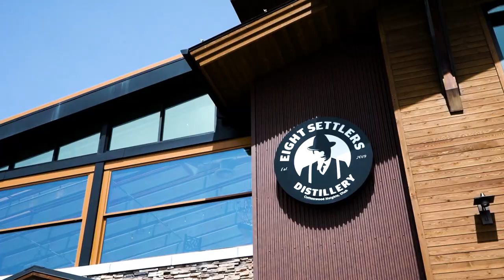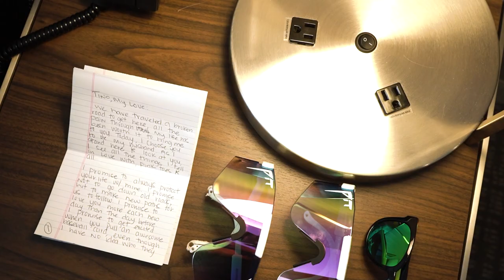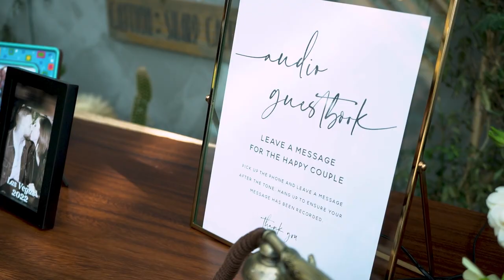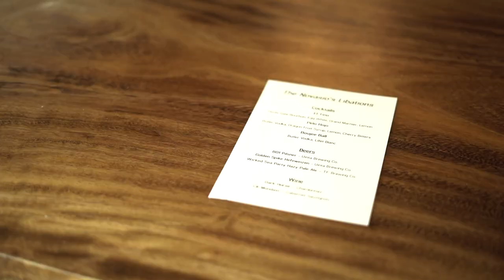Katie & Tino Wedding Video | 8 Settlers Distillery Utah